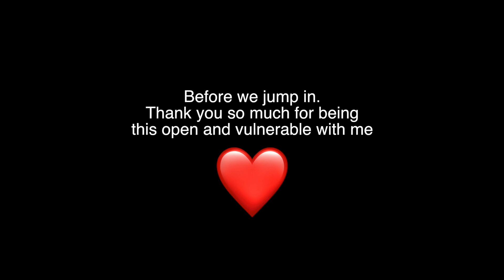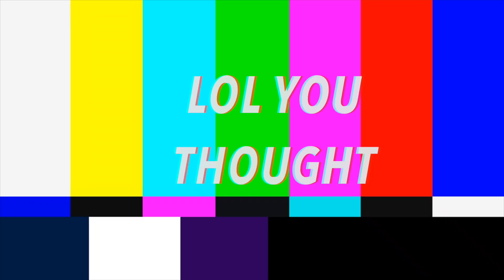Model Answers Questions: Interviews with Shadiii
In the fourth episode of Interviews with Shadiii, I sat down with the lovely and beautiful Fatemeh. Being a model and living in Kansas City it dawned on me as to why someone would want to do that. But I soon learned it was all part of Fa's story and what makes her unique. This was such a fun interview to film and I appreciate how genuine and vulnerable Fa was through the whole interview. We talked about mental health within the modeling industry, being middle eastern and having to deal with those stereotypes, and also kept it light-hearted with the art of sliding into DMs. On top of that, it was just a fun video filled with loads of laughter. Check out Fa's Instagram below and leave a comment about your favorite part.